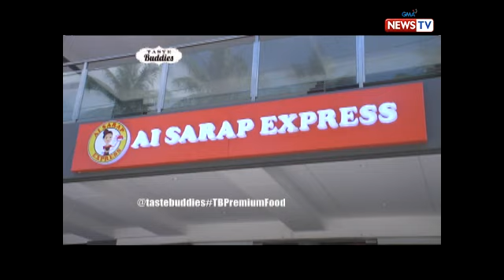Taste Buddies: 'Ai Sarap Express', the comedy queen's restaurant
AIRED (March 10, 2018): AiAi Delas Alas proudly shares her newly opened restaurant, 'Ai Sarap Express', which offers a combination of Filipino and Chinese food.

Watch ‘Taste Buddies' every Saturdays on GMA hosted by Solenn Heussaff and Rhian Ramos with this episode's guests Aiai Delas Alas, Sheena Halili and Arra San Agustin.